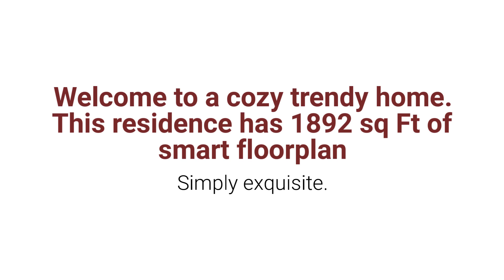7816 N 53rd St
Welcome to a cozy trendy home! Signature Realty Associates! Reyna Mompoint